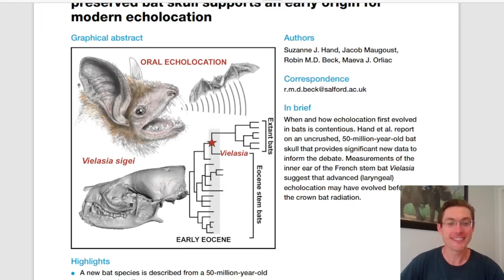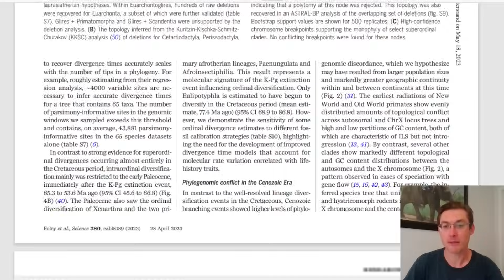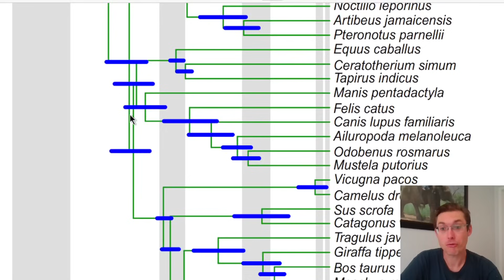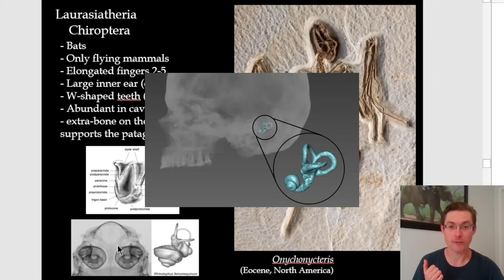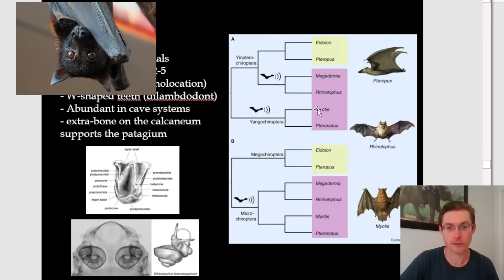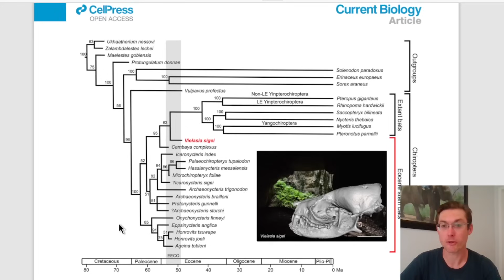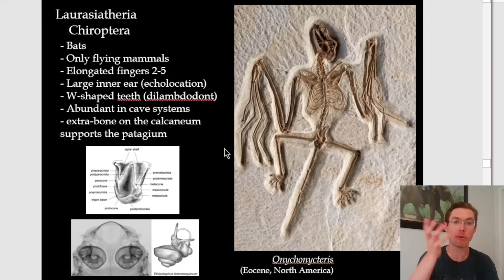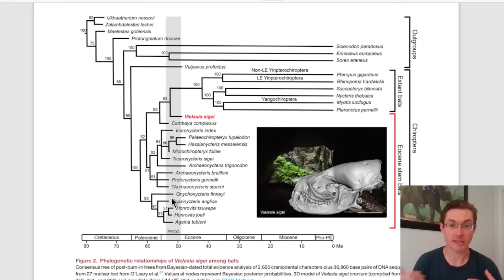L'évolution des chauves-souris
Un point sur les connaissances actuelles sur l'origines et l'évolution des chiroptères.

00:00 - Le plus vieux fossiles
05:19 - Ou et quand sont apparue les chauves-souris
13:05 - Le vol ou l'écholocation en premier ?
16:00 - Echolocation: convergence évolutive ?
20:19 - Vielasia sigei
22:26 - L'origine de l'écholocation
27:54 - L'origine du vol
31:02 - Conclusion